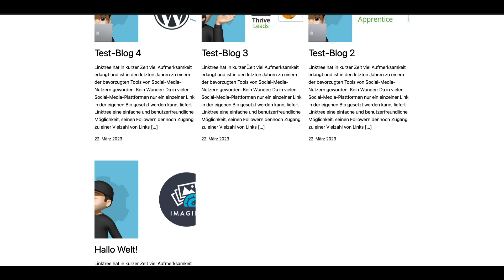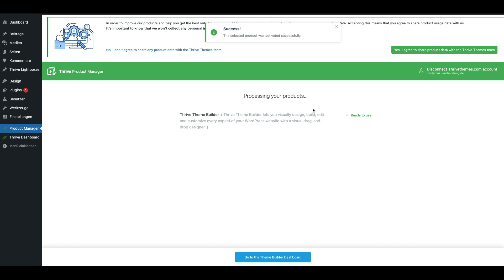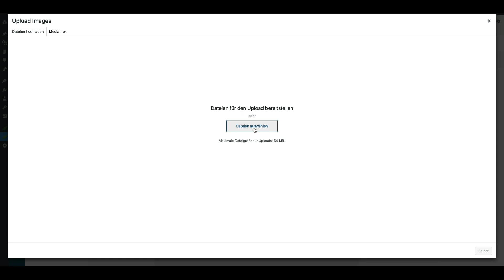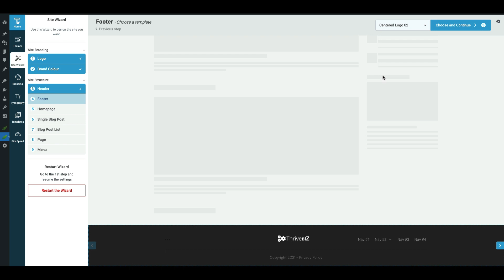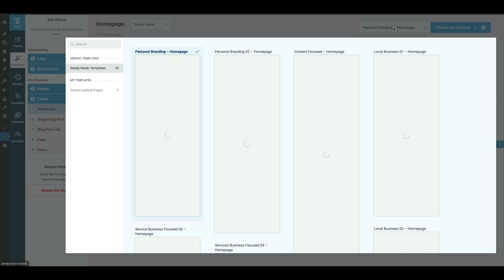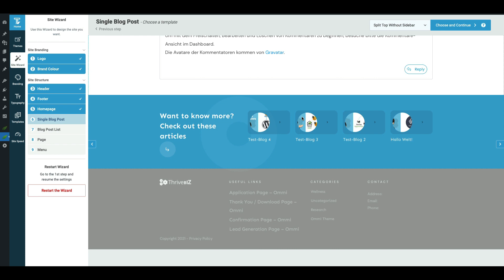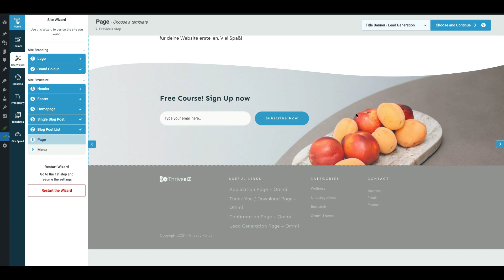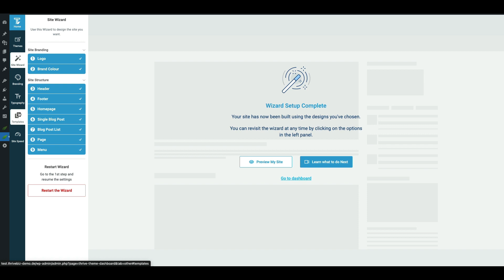Thrive Theme Builder Installieren & einrichten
In diesem Video zeige ich dir, wie du den Thrive Theme Builder auf deiner Website installierst und die Grundeinstellungen im Site-Wizard vornimmst. Hier kommt es noch gar nicht auf das Design an, sondern lediglich um eine grobe Marschrichtung.

0:00 Intro
1:10 Installation Thrive Theme Builder
3:00 Auswahl Theme
4:58 Site Wizard
18:55 Outro

—- Mehr Infos im Blog ---

--- Meine Lieblings-Tools  ---